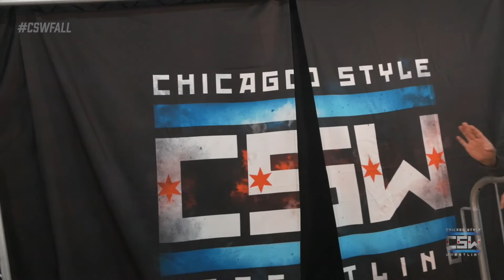CSWFALL: Axel Rico vs Joey Jet Avalon | No DQ CSW Championship Match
Share your favorite moments with CSWFALL on social media!

@chicagostylewrestling on IG

CSW GM Steve Ahrendt & Stan Pain on commentary!

Filmed & Edited by ProWrasslinShoots and RingFilmDude

From The American Legion - Post 974
9757 Pacific Ave
Franklin Park, IL